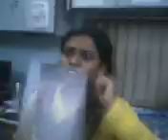Rajesh shaw fgi JOLLY anger